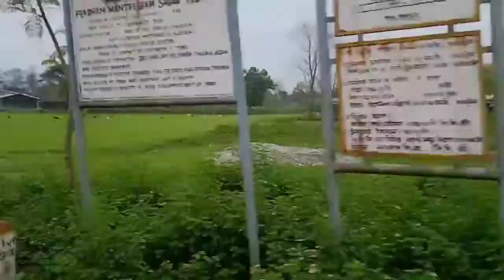New Adivasi Jk Entertain Vlog || New Video # || By Jk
Jk Entertain Vlog || New Adivasi Jk Adivasi entertain Vlog ||